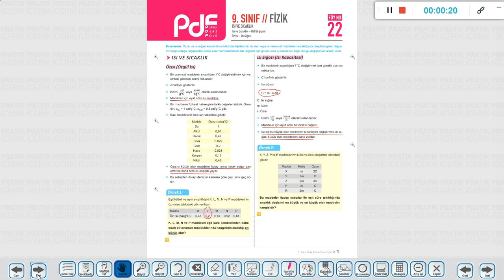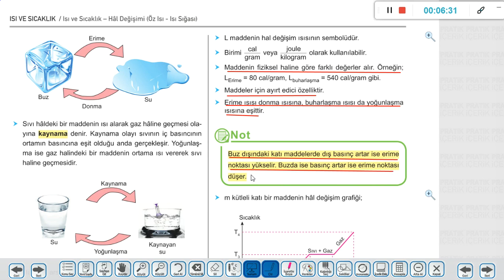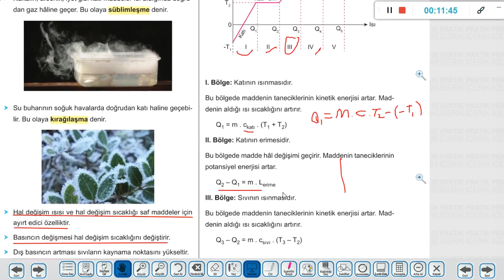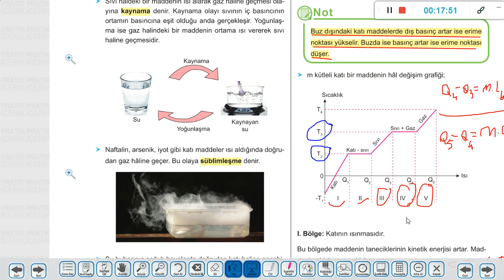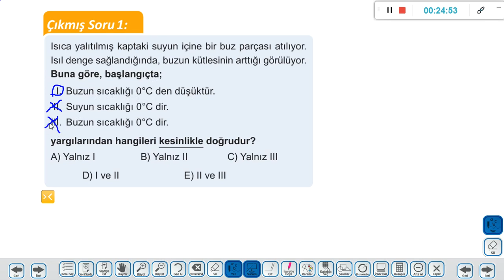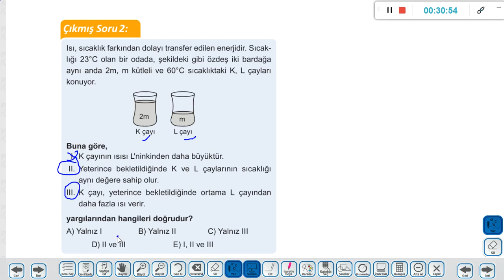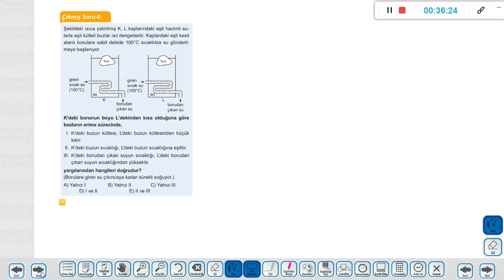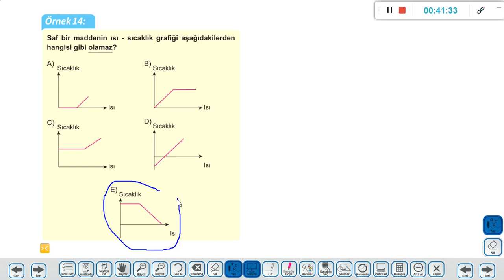9. Sınıf Fizik 22.Föy Isı ve Sıcaklık 2